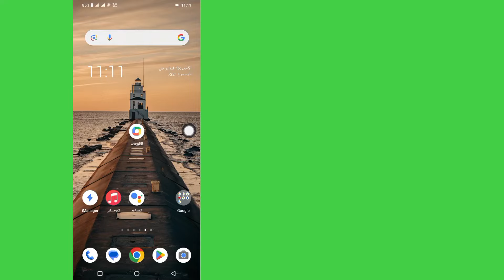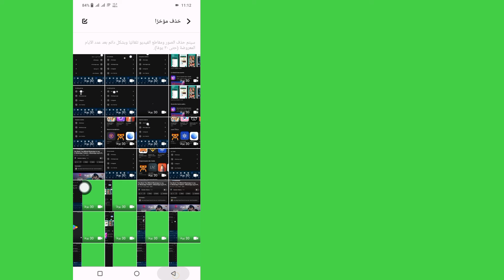كيفية استرداد الصور المحذوفة نهائيًا (2024) | استعادة الصور المحذوفة آيفون/أندرويد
وهنا، في هذا الفيديو، سأوضح لك كيفية استعادة الصور المحذوفة نهائيًا.  هل تريد استعادة الصور المحذوفة نهائيا 2024؟  إذا كانت الإجابة بنعم فهذا الفيديو لك.  هذه طريقة بسيطة وسهلة للغاية.  سأعرض أسهل عملية لاستعادة الصور المحذوفة.  لذا استمر في مشاهدة الفيديو كاملا دون تخطي لتتعرف على كيفية استرجاع الصور المحذوفة نهائيا 2024 |  استرجاع الصور المحذوفة من الأيفون/الأندرويد

 استفسارك حول كيفية استرداد الصور المحذوفة نهائيًا 2024 |  استعادة الصور المحذوفة للآيفون/الأندرويد:

 هل يمكنك استرجاع الصور المحذوفة نهائيا على الايفون/الاندرويد؟.

 هل يمكن استعادة الصور المحذوفة نهائيا؟.

 هل الصور المحذوفة نهائيا اختفت فعلا؟.

 هل يمكنني استعادة الصور المحذوفة نهائيًا من جهازي بدون نسخة احتياطية؟.

 استعادة الصور المحذوفة نهائيا بدون نسخة احتياطية.

 شكرا للمشاهدة ❤️

تنصل:

هذه القناة لا تروج أو تشجع أي أنشطة غير قانونية، جميع المحتويات التي تقدمها هذه القناة مخصصة للأغراض التعليمية فقط.  إخلاء المسؤولية عن حقوق الطبع والنشر بموجب المادة 107 من قانون حقوق الطبع والنشر لعام 1976، يتم السماح بـ "الاستخدام العادل" لأغراض مثل النقد والتعليق والتقارير الإخبارية والتدريس والمنح الدراسية والبحث.  الاستخدام غير الربحي أو التعليمي أو الشخصي يوجه التوازن لصالح الاستخدام العادل.